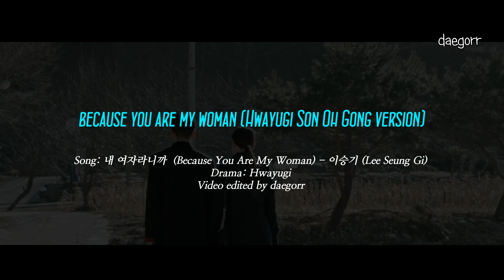[FMV] Hwayugi | Because You Are My Woman (내 여자라니까) - Lee Seung Gi (이승기)